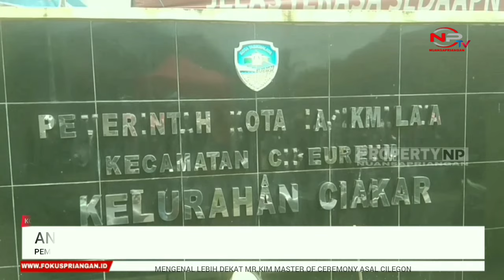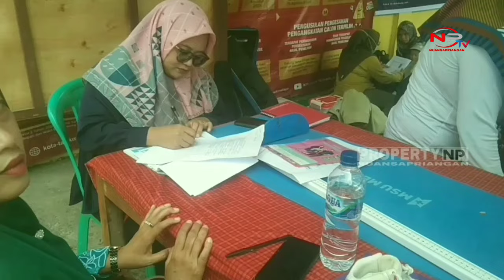SEMARAK..❗ WARGA KELURAHAN CIAKAR SAMBUT HUT KOTA TASIKMALAYA KE 23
Sukacita warga Kelurahan Ciakar Kecamatan Cibeureum Kota Tasikmalaya Dalam rangka menyambut Dan menyemarakan hari jadi kota Tasikmalaya yang ke 23 tahun yang jatuh pada 17 Oktober mendatang berbagai kegiatan pun digelar oleh pemerintahan Kelurahan Ciakar yang bekerjasama dengan unsur lembaga yang Ada di wilayahnya dan sok pasti seluruh wargapun turut mendukung dalam seluruh kegiatan tersebut.

Seperti halnya Sabtu 5 Oktober 2024 terlihat di lokasi...kegiatan yang tengah dilaksanakan yaitu lomba Qosidah, lomba tata rias, lomba Balita dan lomba tumpeng..Dan di lanjutkan pada malam hari nya yaitu dengan parade band sedangkan esok harinya Minggu 6 Oktober 2024 akan dilaksanakan Jalan Santai.